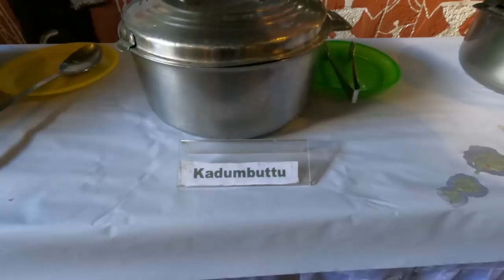ರಿಲ್ಯಾಕ್ಸ್ ಆಗೋಕೆ ಇಲ್ಲಿ ಬಂದ್ವಿ.. ಎಲ್ಲಿ ಅಂತ ಊಹಿಸಿ | Guess the Place | Kannada Vlog | MMK Vlogs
Hello friends, we came to a new place to relax after few bad days at home. Both of us are unwell and were planning for an outing. We have finally came to an amazing place and leaving a guess work for you all. Guess where we are..